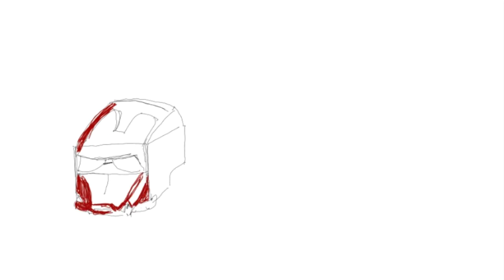Belajar menggambar truk modifikasi gambar Ironman||menggambar truk kontainer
Belajar menggambar truk modifikasi gambar Ironman, kali ini ilustrasi gambar yang yang timbul di ide saya, adalah mencoba menggambar truk modifikasi kontainer dengan gambar Ironman mungkin menarik yah, coba bayangkan kalau truk truk yang lalu lalang di jalan, berbentuk tokoh tokoh super hero, mungkin anak anak seneng yah, semoga belajar menggambar truk kontainer kali ini dapat menghibur pemirsa, amin.

Babatoh Channel